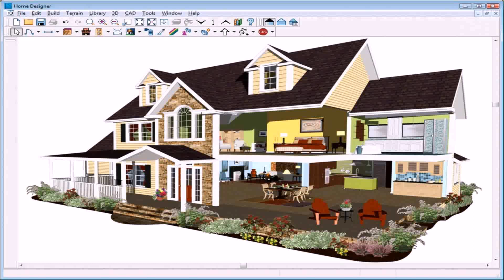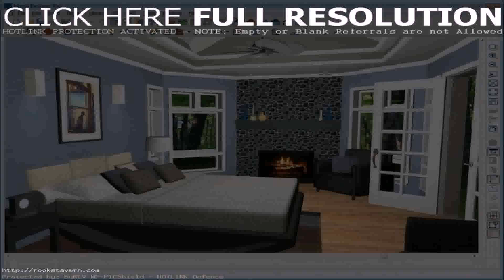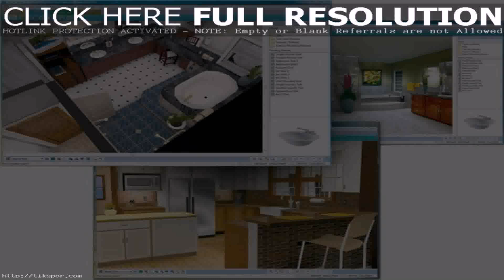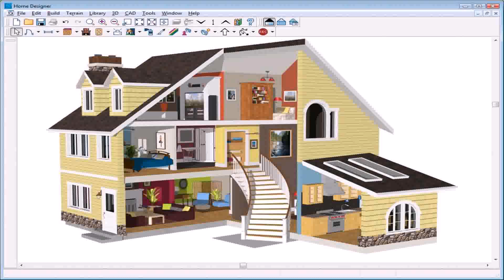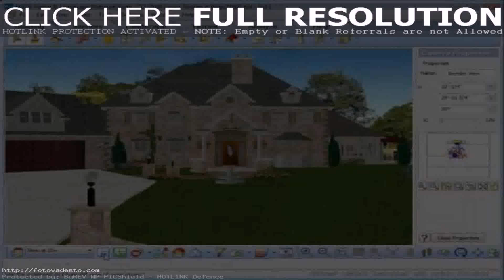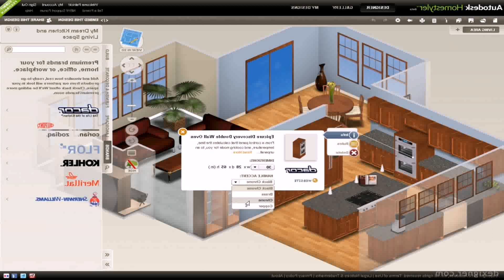Best Virtual Home Design Software